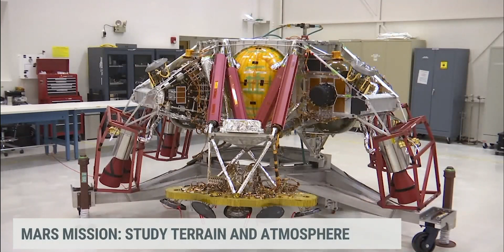2020's Space Missions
Will 2020 be the year we land on Mars? We spoke with Astrophysicist Paul M. Sutter about this year's space mission lineup.